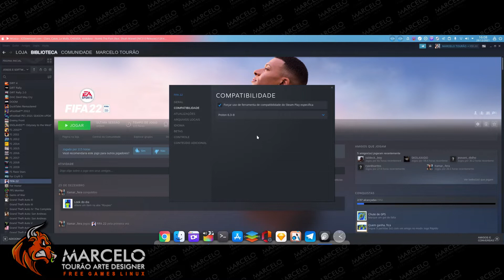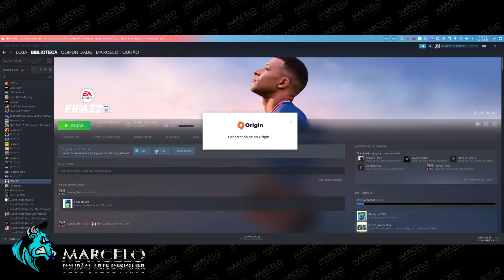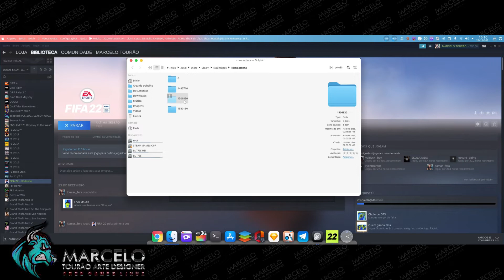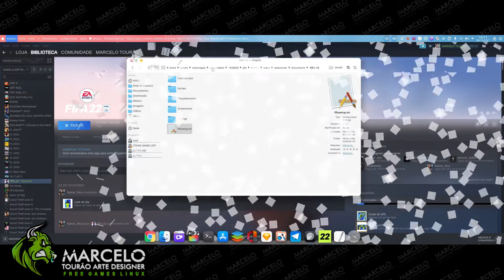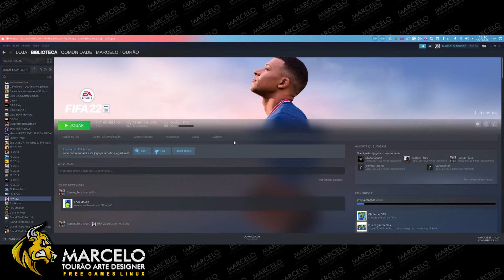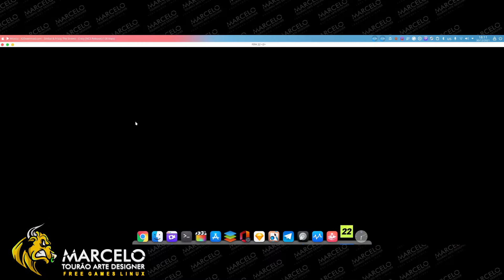FIFA 22 NO LINUX CONFIGURAÇÃO EM 3 min E GAMEPLAY EM 20 min | MIGRANDO DO WINDOWS PARA O LINUX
FIFA 22 NO LINUX CONFIGURAÇÃO EM 3 MINUTOS E GAMEPLAY EM 20 MINUTOS

ENTRE NO NOSSO GRUPO DO TELEGRAM E RECEBA EM PRIMEIRA MÃO AS NOVIDADES DO CANAL SEM FALAR DAS PRINCIPAIS PROMOÇÕES E CUPONS NO DIA DE HOJE. SÓ CLICAR

MIGRANDO DO WINDOWS PARA O LINUX
Salve jovenzinhos e jovenzinhas a partir de agora o meu e o seu canal de linux vai ta completo de novidades, pois nesse exato momento se você não aprender a migrar do windows para o linux com meus vídeos você não vai aprender com mais ninguém. Vamos aprender a usar o linux no dia a dia e a instalar drivers, programas e jogos do windows no linux, e alguns deles vamos aprender a substituir por programas nativos do próprio linux, lembrando com todos os links na descrição para download sem propagandas.

Se lhe ajudei de alguma forma e quer receber mais vídeos como esse continue incentivando o canal FAÇA um PIX de qualquer valor